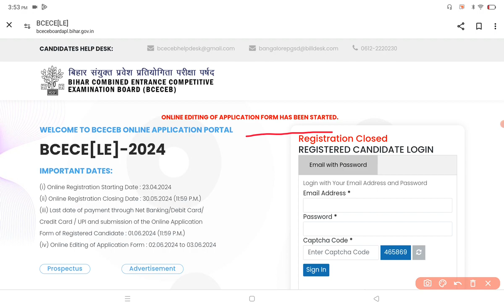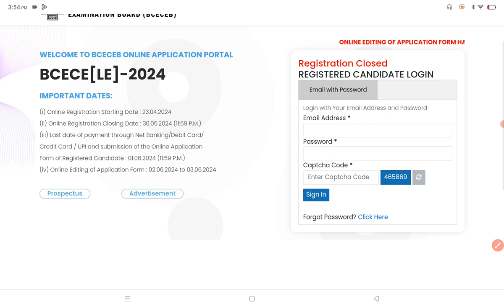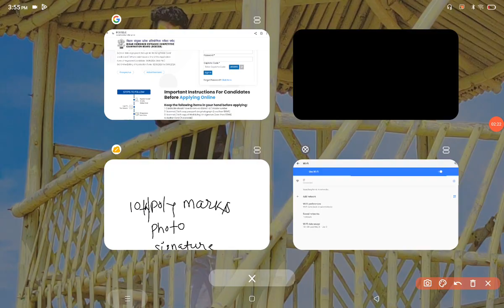BCECE LE 2024 | LAST CHANCE| यह गलती की हो तो देख लो, क्या करना होगा 🔥❌😔 | CORRECTION WINDOW OPEN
BEST STRATEGY TO CRACK BCECE LE 2024 | 100 % WORK  ✅ 🔥 | BCECE LE निकलना हे तो ये विडियो जरूर देखे 💪

BCECE LE 2024 SYLLABUS

Join WhatsApp Group For all update BCECE LE 2024

call for more details about course : 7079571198

HOW TO APPLY BCECE LE 2024 FORM STEP BT STEP

bcece le kya he
bcece le 2024
bcece le 2024 notification
bcece le 2024 form date
bcece le 2024 exam date
bcece le 2024 update
bcece le pyq
bcece le English
bcece le math
bcece le mechanics
bcece le form 2024
bcece le ka form kab aayega
bcece le 2024 ka form kab aate he
bcece le form kab aata he
bcece le syllabus
bcece le application form date
bcece le 2024 syllabus for leet
bcece le leet
bihar leet
bcece le exam date
about bcece le
bcece le exam pattern
bcece le refference book
bcece le cutt off
bcece le interview
bcece le
bcece le form kaise bhare step by step
bcece le 2024 form fill step by step
step by step form fill 2024
bcece le step by step form fill
bcece le 2024. form kaise bhare
effort Plus app download
bcece le online course by the effort plus
how to apply bcece le 2024 form
best strategy to crack bcece le 2024
best strategy for bcece le
major mistake in bcece le
what I don't mistake in bcece le
what is bcece le
friction for bcece le
bcece le friction
friction numericals
friction numericals fro bcece le
friction complete
friction numericals kaise solve kare
bcece le online editing date
bcece le laste date of form editing
bcece le form editing kaise kre
bcece le edit